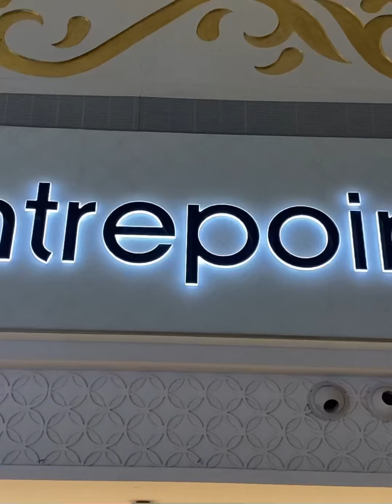Jubail Industrial Day03